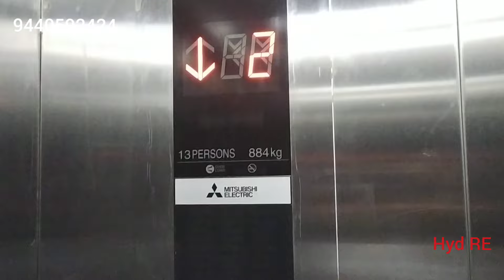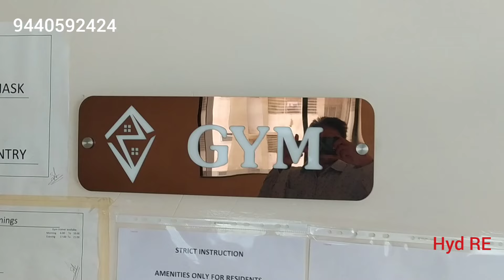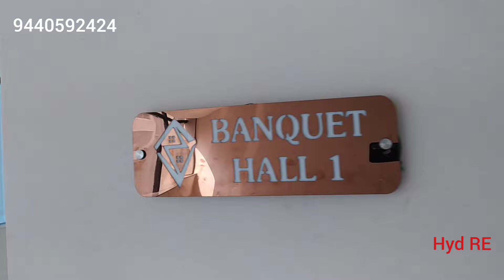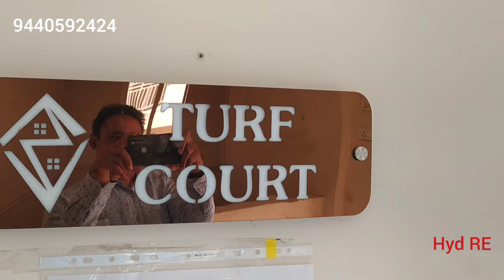SOLDOUT II 1835 SFT Ready to Move New 3BHK Flat for Sale in Gated Community in Hyderabad II HMDA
💥Greetings !!!

Based upon interest, sharing with you details of luxurious Residential *ReadyToMove* gated community  at *NIZAMPET* Hyderabad

3BHK Luxury Flat
NoGST

*HMDA & RERA Approved*

Premium and luxurious 2 & 3 BHK Ready to Move Flats Available

For Site Visit Call @ 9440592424

Flat Size : 1835 SFT, West 3BHK Flat
Available in 3rd & 11th Floors

Price : 1.58 Cr Including Amenities with 2 Car Parking(Final Price)

Area Range : (Other Options)
2 BHK  -         1200, 1215, 1230, 1255, 1270 & 1360 SFTs
3 BHK -         1705, 1710, 1760 & 1820 SFTs.
60,000 SFT Club House already functional

Possession : *ReadyToMove*

Flat Price  : (Other Options)
1230 SFT - West - 2nd Floor : 97L
1200 SFT - West - 1st Floor - 95L

1230 SFT - West - with Full WoodWork, Falce Ceiling & Corpus Paid is at 1.05Cr. (Which has very Good View from Balcony) - Immediate Occupation Flat upon Registration as it is Interiors Done.

Other Options Pricing:
Ground Floor : From 86L(1215 SFT - EAST)

Above Floors :
2BHK Starts from 1.02Cr
3BHK Starts from 1.39Cr

Payment Plan : Except Ground Floor all other Flats 50/50
Ground Floor Flats 20/80

Project Highlights :
🔹9 acres
🔸8 Towers
🔹15 floors
🔸100% Power Backup
🔹Central Garden
🔸Spacious Corridors
🔹G+4 60,000 SFT Club House
♦️Temple
♦️Multiple Swimming Pools
♦️Children's Play Area
♦️1000 Pax Banquet Hall
♦️Library
♦️14 Guest Rooms
♦️10,000 SFT Super Market
♦️Landscaped Garden
♦️2KM to JNTU Metro Station
♦️8KM to Cyber Towers
🔶3 Indoor Double Height Shuttle Courts
🔶Squash Cour & Many More

Room Sizes :

Master Bedroom : 14'0" x 11'0"

Children Bedroom : 13'1.5" x 10'1.5"

Guest Bedroom : 13'1.5" x 11'6"

*For Details / Site Visit Call @ 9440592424*

*SREEKANTH - Your Friend in Real Estate*

Thanks,
Team Hyd RE